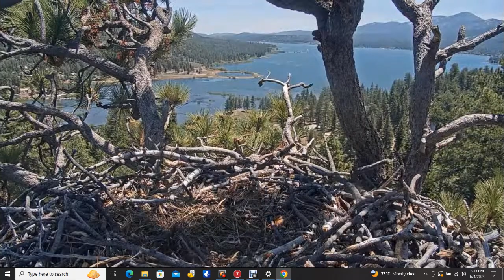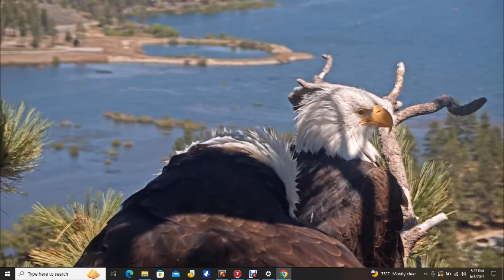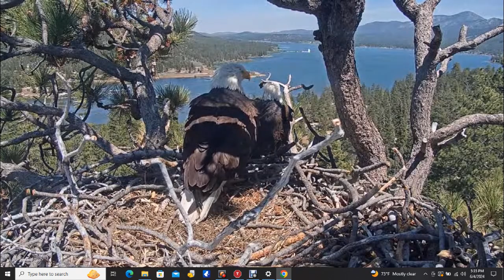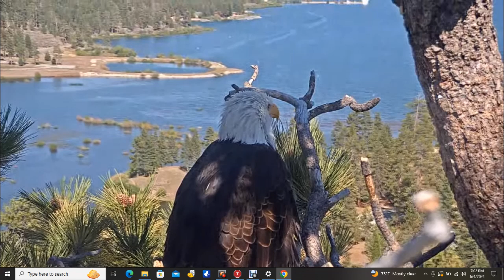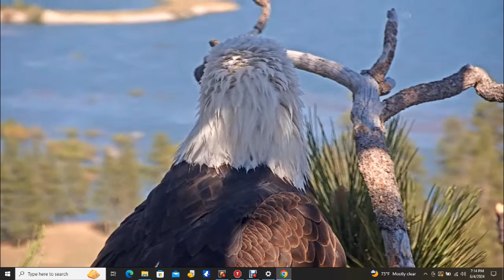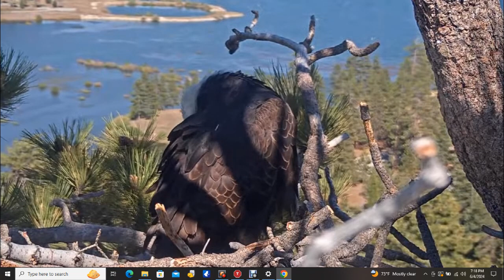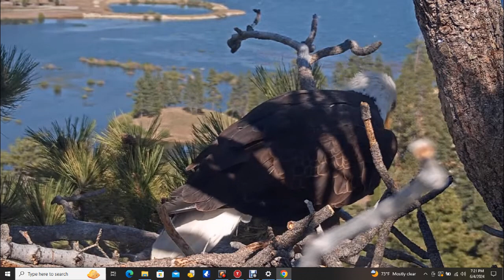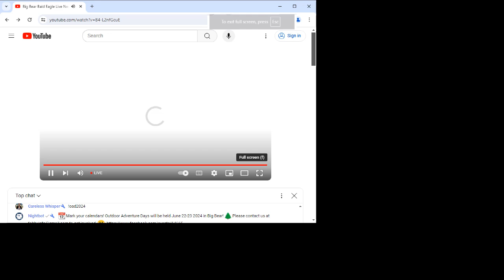Big Bear Bald Eagles 06/04/2024 14:35